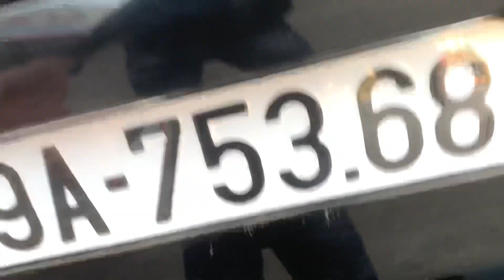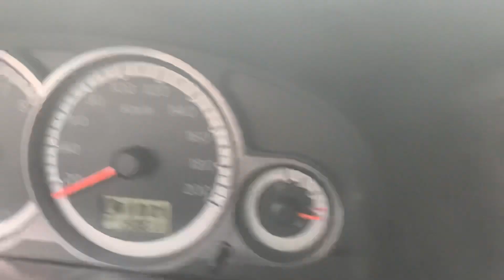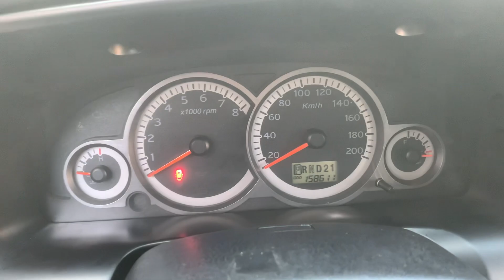Cứ đẹp là em mua. Tầm tiền này thì ai cũng Mua được. 2010 số tự động gầm cao. 0358.286286